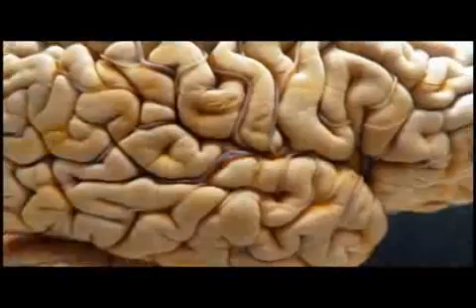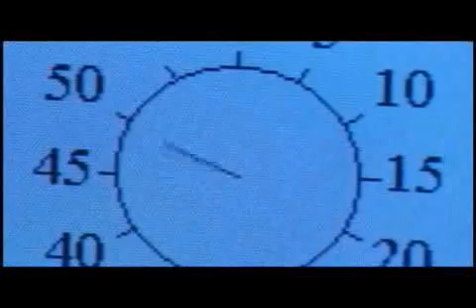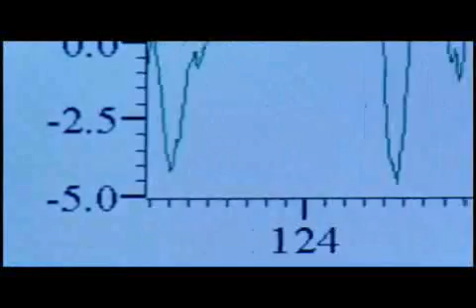Free Will & Neurology: brain activity to conscious decision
Free Will and Neurology:

How could a brain made of ordinary matter give rise to a mind floating totally free from physical reality?

Experiment: Measuring brain activity in the run-up to a conscious decision.
Results: The brain is working on a decision at least 2 seconds before it becomes a conscious element.

Susan Greenfield: "The actions and decisions we take everyday, which feel like instant conscious choices, are the result of slowly emerging sub-conscious processes in the brain."

We have a free will and we make choices. "There's no way we can think away our own conviction of free will. We cannot abandon it, it's a necessary presupposition" says philosopher John Searle. But those choices are always the result of very personal but subconscious analysis.

This concept explained and much more in the documentary series "Brain Story" (2000) by the extraordinary British Broadcasting Corporation (BBC).

Official "brain story" book, companion to the series: